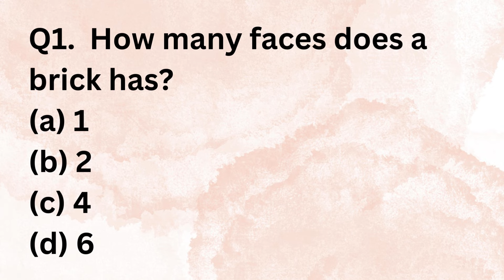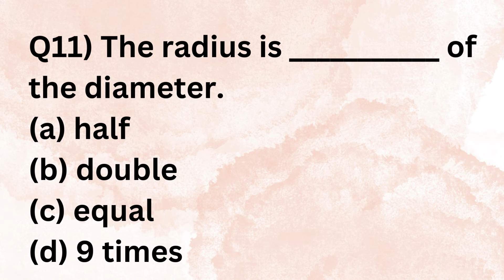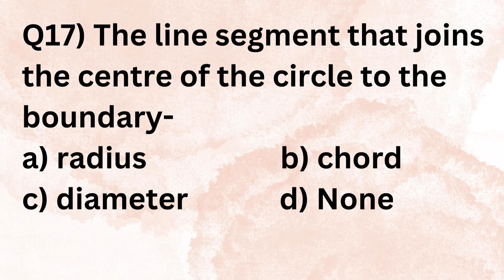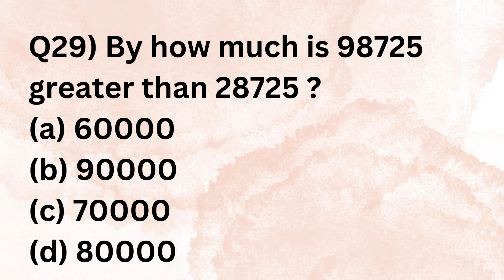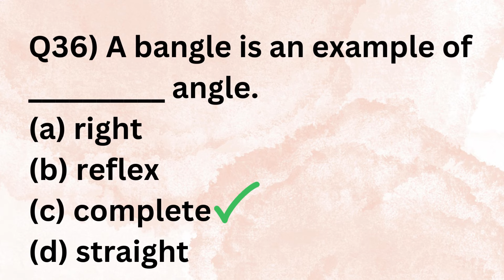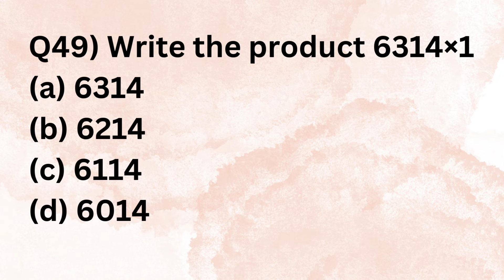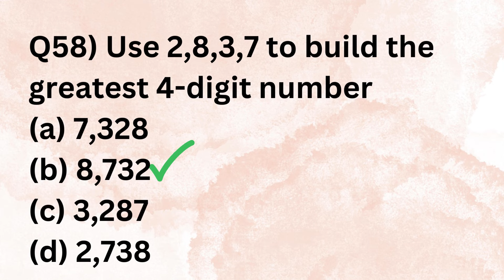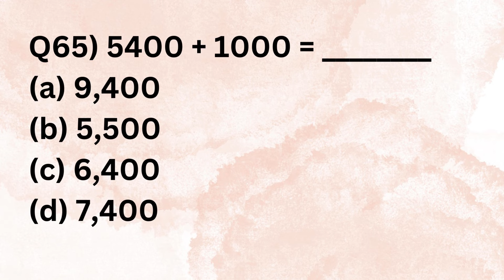Class-5 LAT / Learner Achievement Test / Mock Test for Kendriya Vidyalaya Students / #2024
This Mock Test contains 65 MCQs from all the chapters of Math Class 4. This mock test covers almost all the important possible MCQs from class 4 chapter of Math book Math Magic.
Solutions are also given.